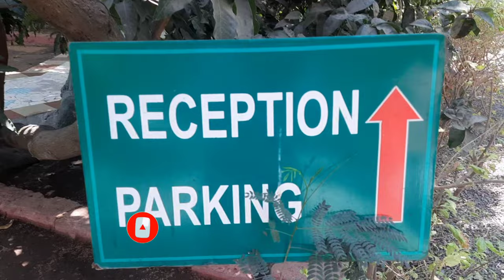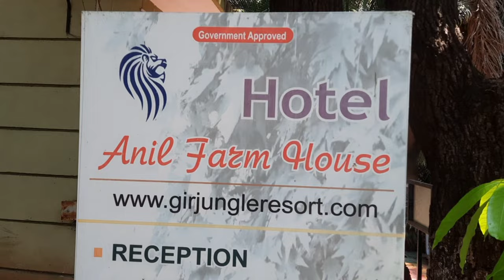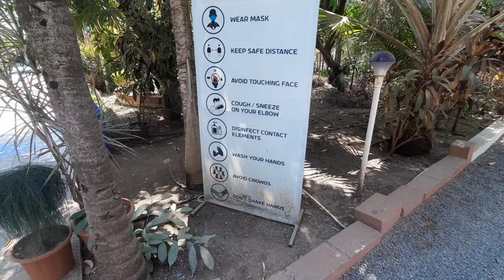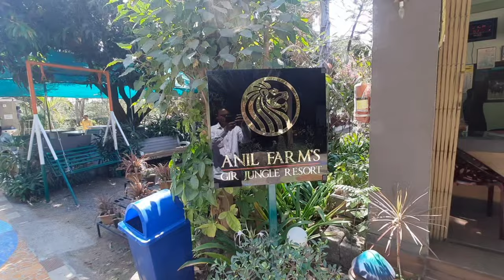સિંહની ડણક અને પક્ષીઓના કલરવની વચ્ચે સ્થિત Hotel Anil Farm | Sasan Gir Resort | Explore with 2D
Explore with 2D :
સિંહની ડણક અને પક્ષીઓના કલરવની વચ્ચે સ્થિત Hotel Anil Farm | Sasan Gir Resort
Hotel Anil Farm 🏩 Location ⤵️
Gir National Park, Bhalchhel, Mendarda, Sasan Gir, Gujarat 362135

🎥Videos Crater :
~ Dayabhai Ahir
~ Dipman Ahir
Keep support🙏❤
- Please Share your review and suggestion in the comment section below. Tell us your choice And what you want to watch. We will make that video for you..